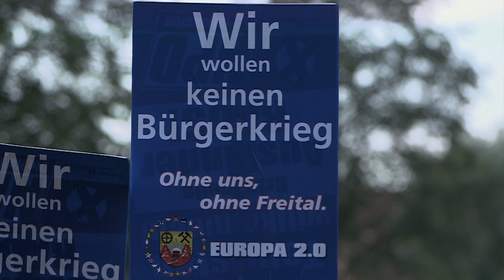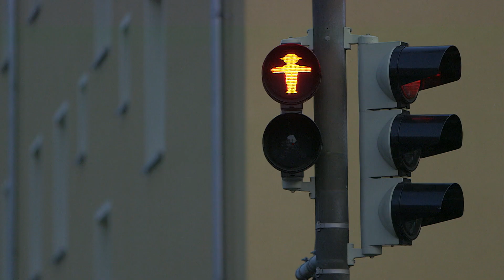Germany's asylum policy fuels 'rise' in far right - Newsnight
A senior German intelligence official has told Newsnight that Germany's decision to take in asylum seekers is fuelling a rise in the far right. Hundreds of thousands of migrants have arrived into the country in recent months. Gabriel Gatehouse reports from Saxony in eastern Germany.